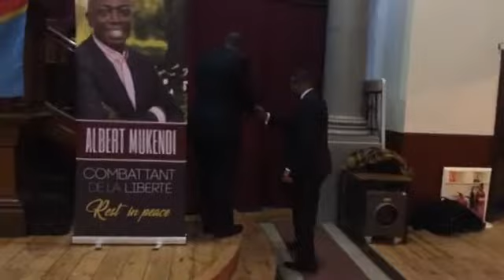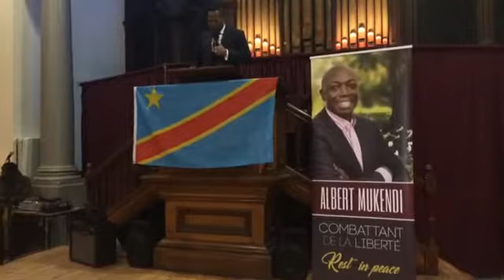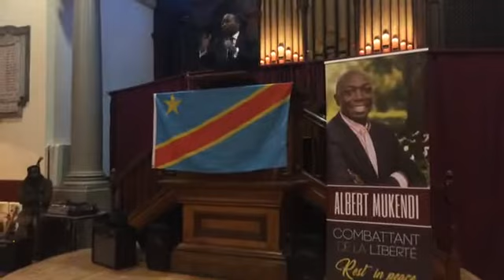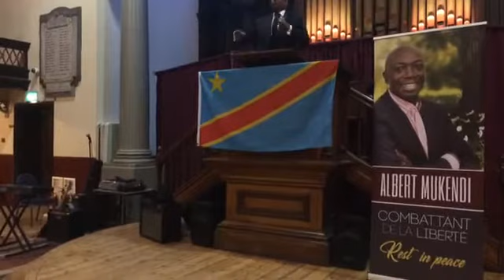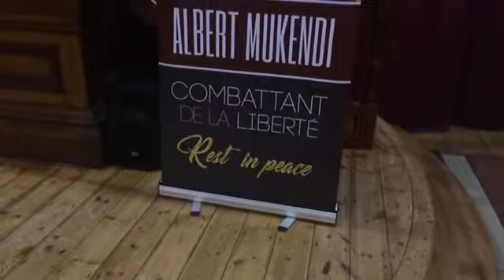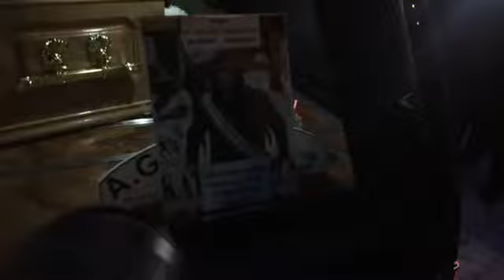Londres, Les Obseques du Grand combattant Albert Mukendi paix à son âme